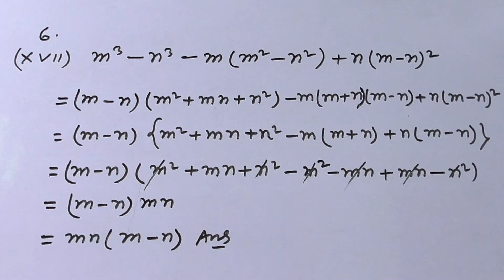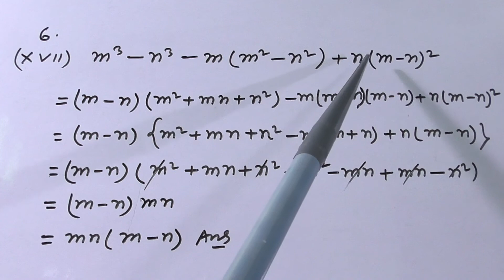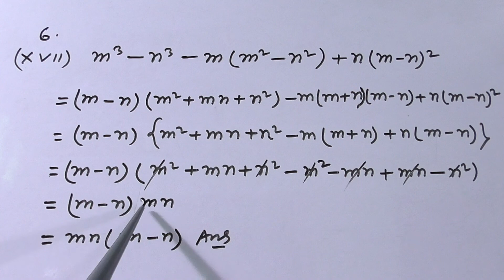Class 8 / কষেদেখি 5.3 / প্রশ্ন নং 6(xvi--xvii) / Solution